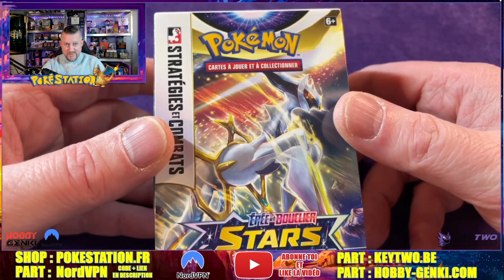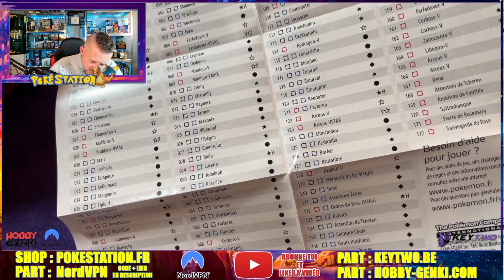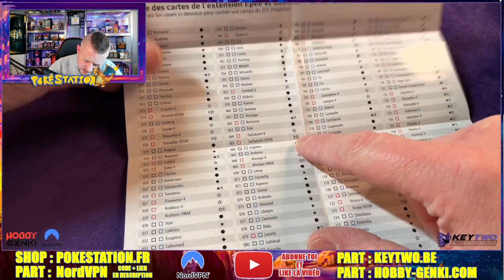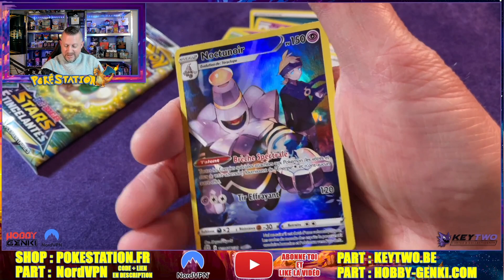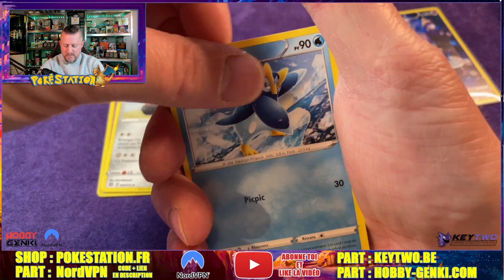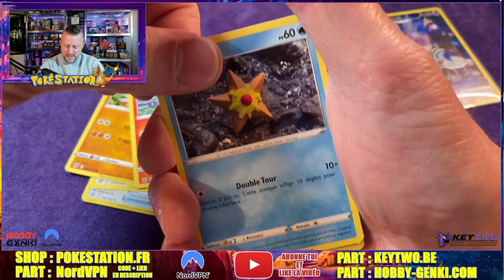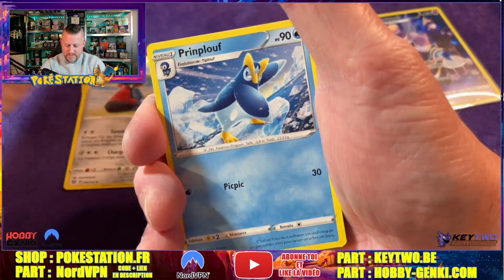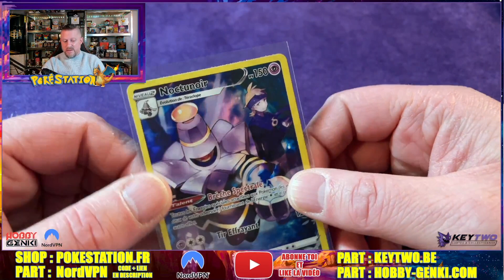MA PREMIÈRE OUVERTURE DE BOOSTERS POKÉMON DE STARS ÉTINCELANTES EB09 !!!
👉 Tu peux me soutenir aussi en faisant un don PayPal, cela aide pour la création des vidéos 💪

👉 Adresse pour envoyer vos colis (à ouvrir en vidéo, faire découvrir vos créations/marques, cadeaux...) : PSTATION - 16 rue du Cami Prioun - 46700 Puy l'évêque